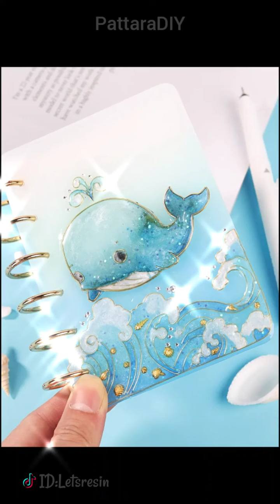DIY Resin Creation That Are Whole New Levelการสร้างอีพอกซีเรซินที่อยู่ในระดับใหม่ทั้งหมด